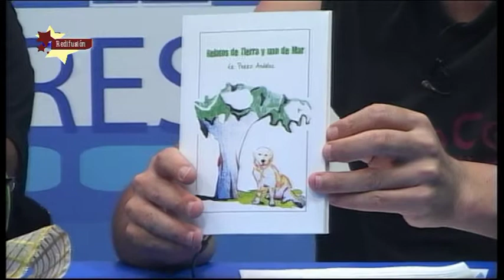2 frescos er perro andaluz 1º parte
er perro andaluz paso por los estudios de antena caceres television, en el programa dos frescos xxl.